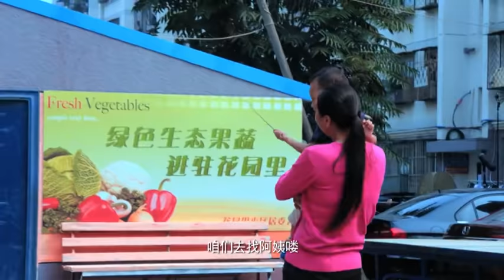人贩子见小孩旁边没人,，竟想抱了就走，下一秒直接让她吃牢饭！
T48kAIRnaw
（超级翁婿）主演#凌潇肃#王智#倪大红